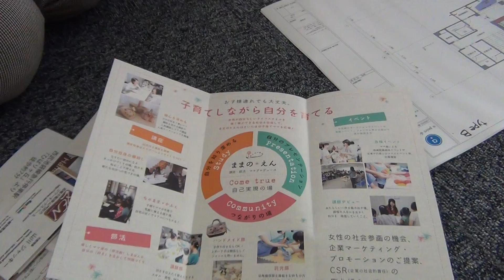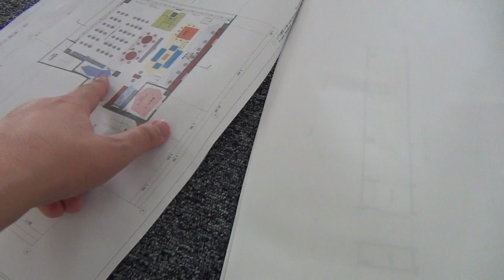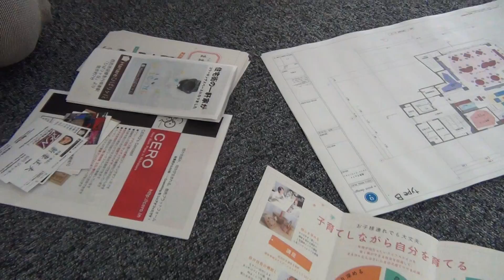コワーキングスペース予定地を見学いただいて意見を言ってもらう会(12)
「埼玉県さいたま市の大宮駅東口徒歩１分のコワーキングスペース予定地に、事前に見学いただいて意見を言ってもらう会」を、2012年10月20日（土曜日）に開きました。

60人くらいの方に来ていただきまして、ご意見やアドバイスをいただきました。
今後、図面を確定して工事に入るという流れになると思います。皆様の貴重なご意見やアドバイス、ありがとうございます！

埼玉県で、子育て中の女性が働く支援事業をしている
ままの＊えん
の小林さんと佐藤さんにご意見をいただきました。

子育て中の働く女性の集まる時間は、平日の午前中の10時から12時が多い、曜日としては月・火・木・金が多いということでした。
普段のイベントとしては、10人くらいから30人くらいが多いということでした。
100人くらいのイベントは年１回くらい、とのことでした。

また、スライドをどこに置くか、という話にもなりました。今のところは窓側かな？という話になりました。
また、壁掛けテレビは置いた方が良いのかどうか、という話になりました。要検討です。

埼玉県さいたま市の大宮駅東口徒歩１分の所で、約65坪・215平米の広さで、コワーキングスペースを始めます。

今、コワーキングスペースの図面や構想などをしているのですが、より多くの方々から意見やアドバイスをいただければと思いまして、工事に入る前に、一度来ていただいて、何でも言っていただければと思いまして、Facebookイベントを作らせていただきました。

工事に入ってしまった後ですと、レイアウト変更が難しいと思いますので、その前ということで、もしお時間がありましたら、埼玉県さいたま市の大宮駅東口に遊びに来ていただければと思います。

10月20日（土）朝10時から夕方18時までの時間帯で、もし大宮駅東口に来れる方がいましたら、ぜひ遊びに来ていただけませんでしょうか？
朝10時から、夕方18時に帰りますが、それまでの時間帯で、お好きな時間に来ていただきまして、お好きな時間に帰っていただければと思います。
まだ箱しかないこの空間に対して、ご意見やアドバイスをいただければと思います。

特に、コワーキングスペース運営者の方々、コワーキングスペースをよく利用している方々、活動的なことをされている方々、埼玉県さいたま市の大宮駅近くに仕事や情報交換や勉強会やイベントができる所があれば使ってみたい方々、に来ていただければ嬉しいです。

公開イベントですので、ご自由に参加ボタンを押していただきまして、お越しいただけましたら嬉しいです。

ご意見やアドバイスを、その後のコワーキングスペースの工事や運営に活かしていきたいと考えています。

コワーキングスペース予定地の住所は、
埼玉県さいたま市大宮区宮町1-5 大宮銀座ビル7階
です。

大宮駅東口から徒歩１分、ロフトの道路を挟んで目の前の、１階にJTB、その他にも英会話イーオンや島村楽器が入っているビルの7階です。
7階に直接来ていただければと思います。

今のスケジュールでは、11月下旬にはプレオープン、12月1日（土）から正式オープンを目指しています。

埼玉県さいたま市に、そこに行けば仕事が片付いたり情報交換ができるという、素敵なコワーキングスペースを作れればと考えております。

お時間が合いまして、ご協力いただける方がいましたら、よろしくお願い致します。